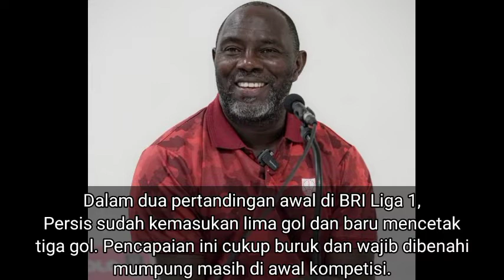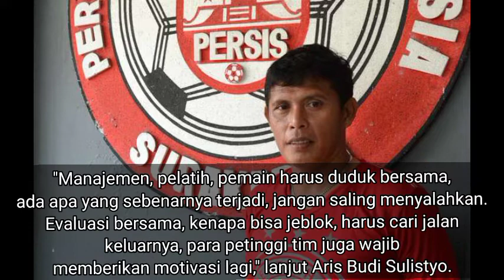PERSIS MENJADI TIM JURU KUNCI | BRI LIGA 1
Berita olahraga